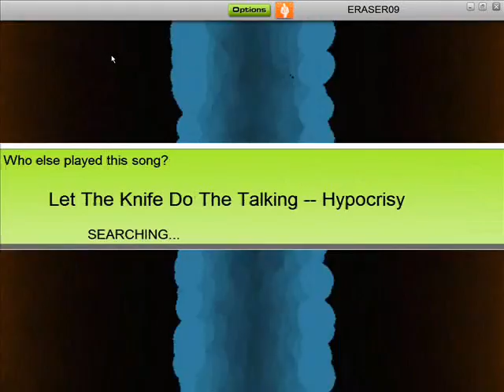Audiosurf|Hypocrisy - Let The Knife Do The Talking|Vegas